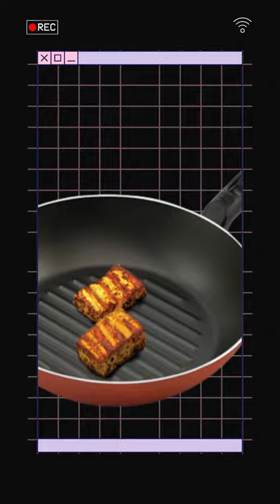Best Cookware at Apnidukaan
A cookware set of good quality can help make cooking your meals simple and enjoyable. These sets usually consist of various cooking vessels like pressure cookers, pans, pots, casseroles, and other items. They are available in a wide range of materials like stainless steel, aluminium, cast iron, non-stick, copper, glass, ceramic, and others. Each of these materials has its benefits. Stainless steel is non-reactive and heats the food uniformly. Cast iron utensils can handle and retain heat. Non-stick vessels require very little oil to cook and are easy to clean. Ceramic is free from chemicals and is environmentally friendly. Copper is known for its heat retention properties, while aluminium is sturdy. You should choose the material keeping in mind your cooking preferences. Investing in high-quality cookware helps pave the way for it to last long. Most of them are highly durable. They are available in different sizes and colours and can be an embellishment to your kitchen. You can shop for cookware online and choose from an array of brands. Flipkart SmartBuy, Butterfly, Prestige, Pigeon, and Hawkins are some of the popular brands of cookware (India). Buy the best utensils possible to elevate and enhance your cooking skills.

Energy saving
Since non-stick cookware evenly distribute heat, the food cooks faster and uses a lesser amount of cooking fuel. This helps you save energy, and brings down your utility bill every month. And of course, by using non-stick cookware and saving energy, you’re also using resources sustainably, which is better for the environment.

Affordable and durable
Non-stick cookware is highly durable, with a longer shelf-life compared to normal pans. They are also lighter on the pocket since you don’t have keep replacing the deteriorating vessels ever so often. It also helps that even the best non-stick cookware is available in low price ranges, allowing you to have your pick for the perfect kitchen.